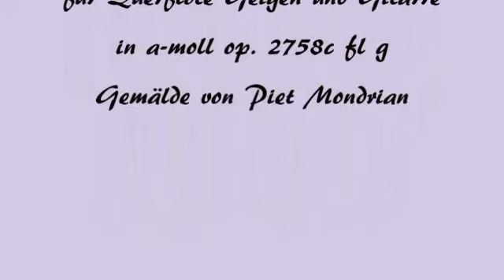Herbert Weidner November - Es wird kalt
Im Monat November - es wird kalt. Musik für Querflöte Geige Cello und Gitarre in a-moll op. 2758c fl g. Gemälde von Piat Mondrian